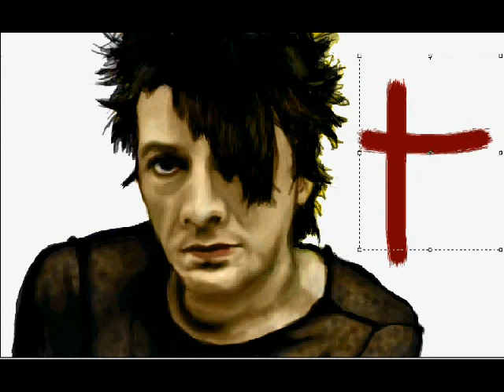Nicola Sirkis - Speed painting by Cleopopo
Speed Painting de Nicola Sirkis, Chanteur du groupe Indochine